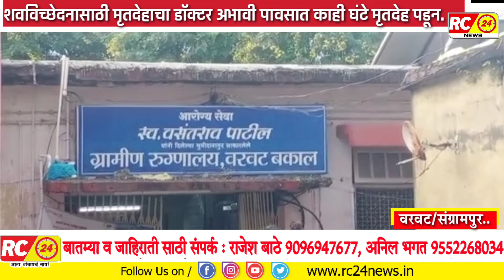शवविच्छेदनासाठी आणलेल्या तरूणाचा मृतदेहाचा डॉक्टर अभावी पावसात काही घंटे मृतदेह पडून....